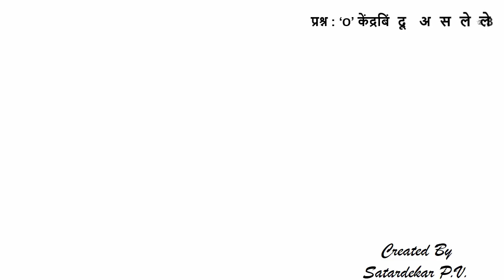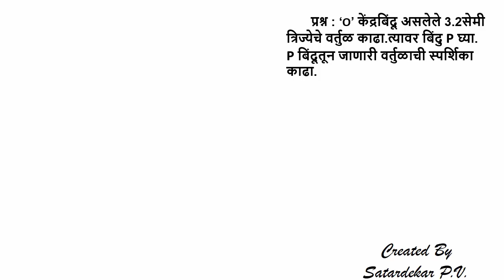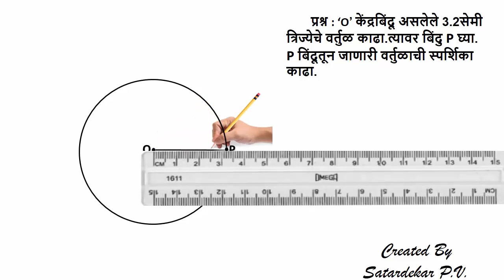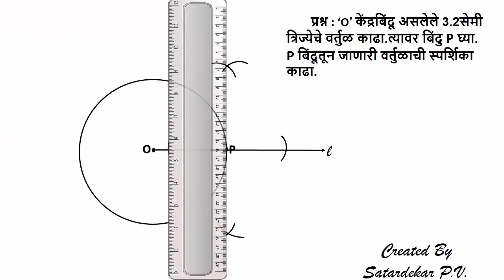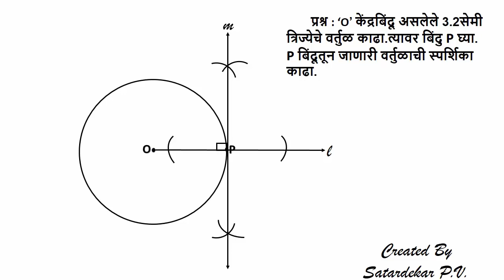भौमितिक रचना इयत्ता 10 वी वर्तुळावरील बिंदूतून वर्तुळास स्पर्शिका काढणे.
Tangent of circle : वर्तुळावरील बिंदूतून वर्तुळास स्पर्शिका काढणे. ही भौमितिक रचना